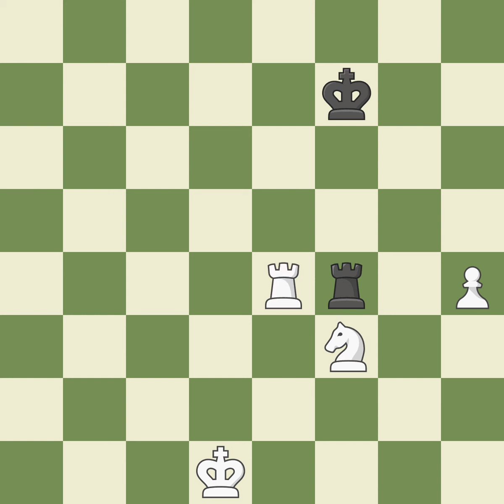Queen's Gambit Declined: Catalan Opening, Event St Louis Spring A